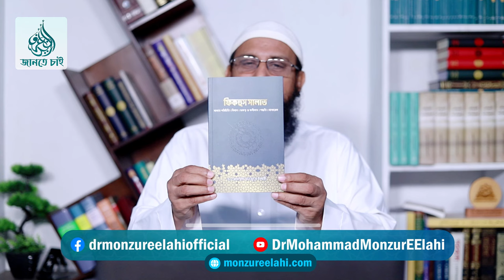ফিকহুস সালাত বইটি কেন পড়বেন? ।। Dr. Mohammad Monzur-E-Elahi